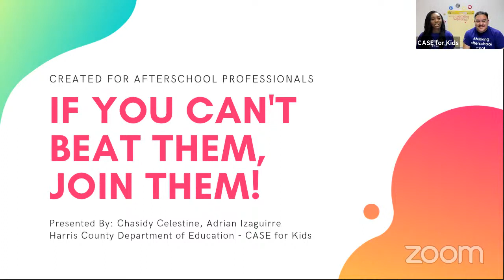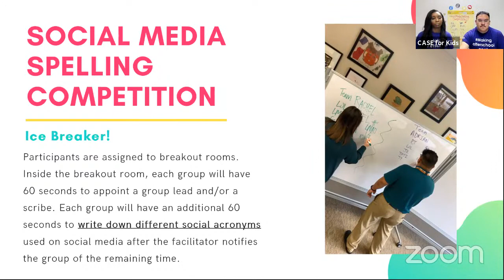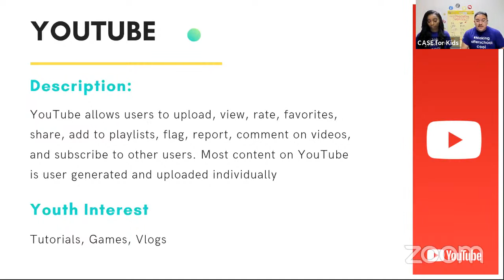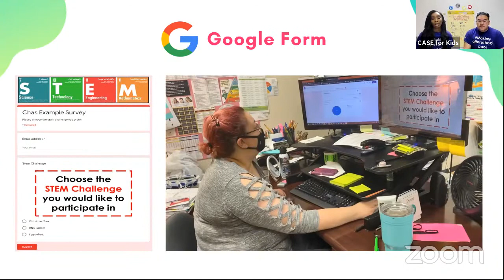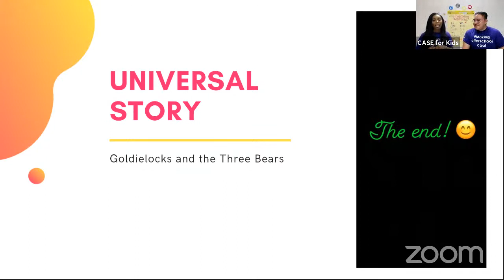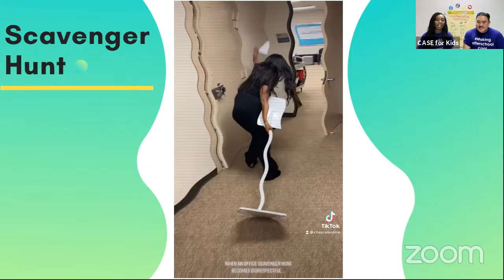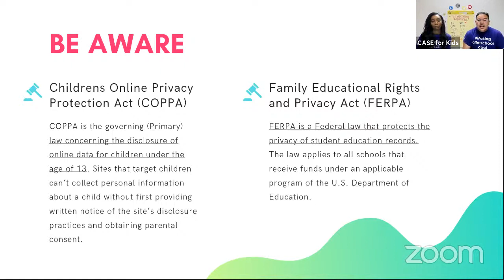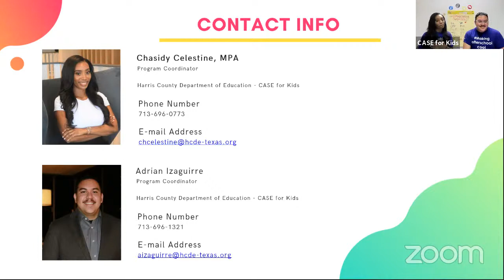BSH Webinar: If You Can't Beat Them, Join Them!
Are afterschool professionals harnessing the power of social media to engage youth? Although we continually strive to create experiences that actively engage youth in our programs, social media is a tough competitor! The youth of today love social media because it’s fun, engaging, and a great way to showcase their voices while connecting with others. Instead of competing with social media for youth investment, why not create a safe and social space online during program hours! In this session, participants will learn how to incorporate social media into their afterschool programs and daily activities while promoting safe practices for involving students and professionals in productive online interactions. This informational session is for educators striving to close the digital divide, productively engage students, and build stronger relationships with them. Join us so you can join them!

Presenters:
Chasidy Celestine
Program Coordinator, Harris County Department of Education